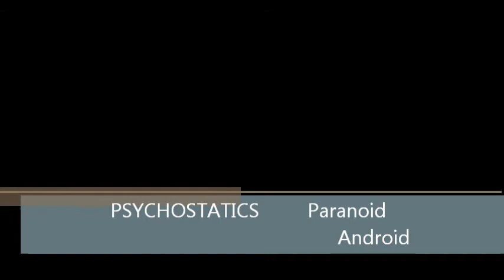psychostatics paranoid android cover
psychostatics, psycostatics paranoid andorid cover